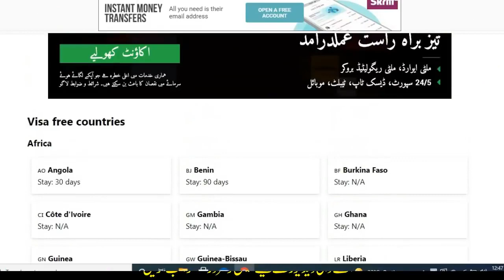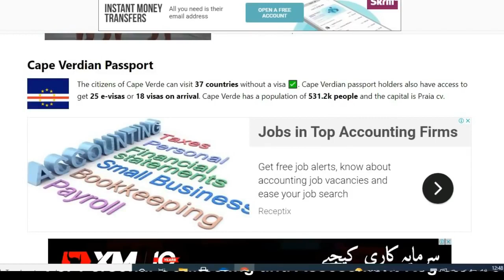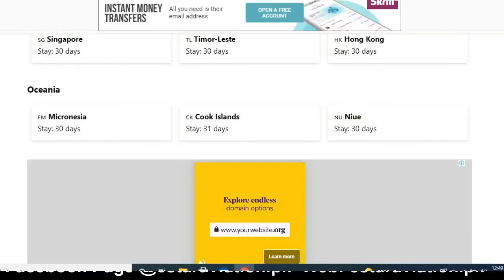Cape Verde visa Free Countries Get Passport in 4 Month Urdu Hindi By Easy Visa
Easy Visa
Cape Verde visa Free Countries | Get Passport in 4 Month Urdu_Hindi By Easy Visa With Kaiser Khan

Web: 5staraviation.pk